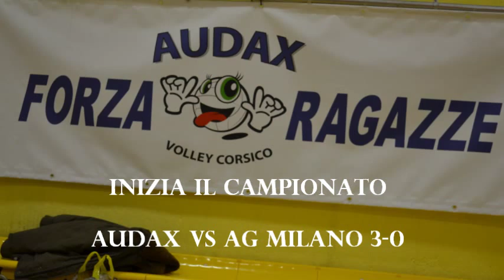Audax Volley Corsico 2° divisione U21 2012.wmv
La scalata alla prima divisione